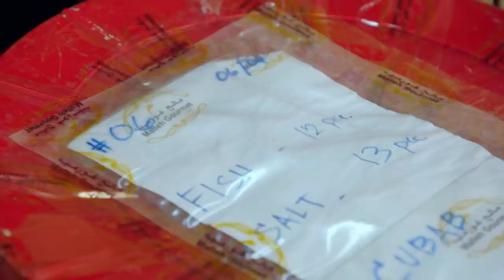Dubai's Lavish Spice And Herb Markets | John Torode's Middle East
John Torode goes on an incredible journey to track down the best food from the Middle East. On his travels, John hears fascinating stories from the locals, as well as picking up helpful cooking tips.